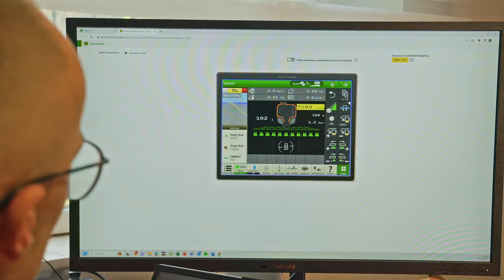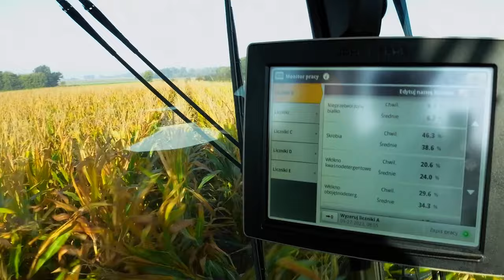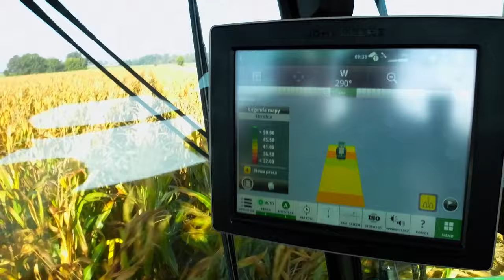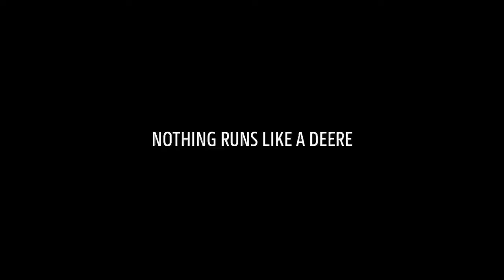Sieczkrnia John Deere 9500i z HarvestLab3000 i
Zapraszamy do obejrzenia naszego najnowszego filmu prezentującego jedną z najbardziej zaawansowanych sieczkarni na rynku - John Deere 9500i! W tym materiale bliżej przyjrzymy się jej wyjątkowym funkcjom oraz innowacyjnemu systemowi HarvestLab3000. Dowiedz się, jak technologia może przyczynić się do zwiększenia efektywności i jakości pracy na polu. Nie przegap tego, jeśli jesteś miłośnikiem nowoczesnego rolnictwa!